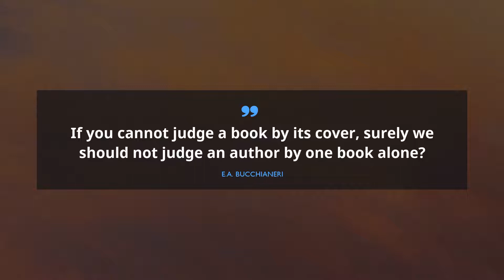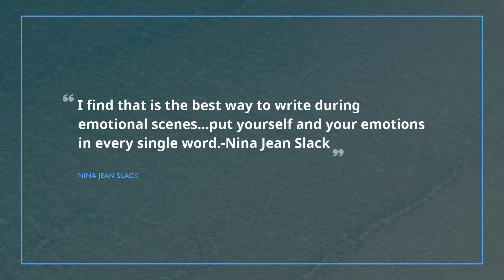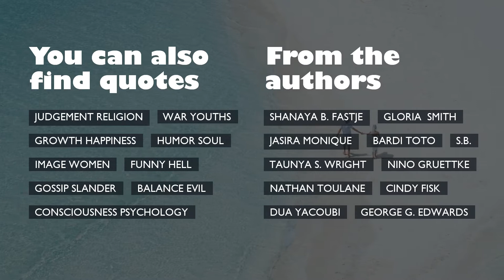Top 10 Author Writers Quotes / Life Quotes / Quotes for Facebook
Experts from Famous Quotes have picked up 10 prime Author Writers quotations for all users. Find the revelation you want in finest about Author Writers from artists, films, books you love.We gathered only high-class Author Writers quotations here made by the brightest minds of our generation, like Pamela Ribon, E.A. Bucchianeri, and Leslie AustinOur specialists gathered popular Author Writers phrases in the video from Ain't She Sweet?Our readers can see the whole list of Author Writers quoations from our program under the video

This is all about words! Relevant Author Writers phrases can persuade your opponents and retain attention of your listeners, adding value to everything you do and say. Author Writers phrases from this digest help to revive your weary brain and give you a room for creativity. This generous amount of the most suitable Author Writers phrases will help you to become creative and never to stay unhappy with your daily routine, filling it with magic and kindness. Press the play button and memorize the best 10 Author Writers quotations!

To use the phrases you love, you need copy them from text below and put them into your status bar on Instagram or Tinder to amaze your loved ones. Put an extraordinary 10 Author Writers phrases on your page or just save them for your diary.

You will see here a huge amount of catchy phrases for important moments in life from greatest modern thinkers, phrases for your every day events, and thoughts highly evaluated by our witty advisors.

The best for the end! Besides the greatest Author Writers thoughts of our time, Our guys have given you a truly amazing gift! With this evergreen program you will detect quotations from outstanding novels, and much more!

Is this Author Writers quotations’ collection helpful for you? Perhaps, you have other quotes you can share with us? Put your thoughts.
You may express your gratitude by watching the video, commenting it, sharing it with your friends. Your feedback is appreciated!
This channel is not an owner of copyrights on represented content. The rights on these materials are protected by our policy and belong to their owners.